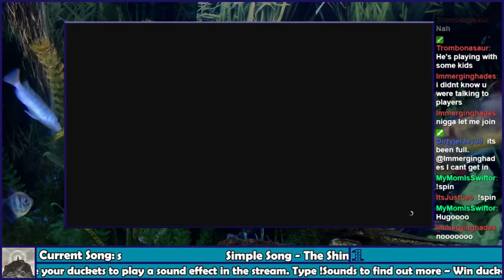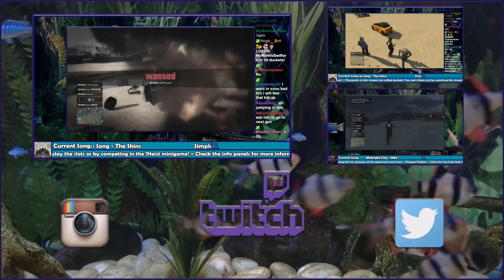GTA V Online - ISIS vs. USA in Sandy Shores!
An Isis terrorists tries to take on a whole group of US military members in Sandy Shores!